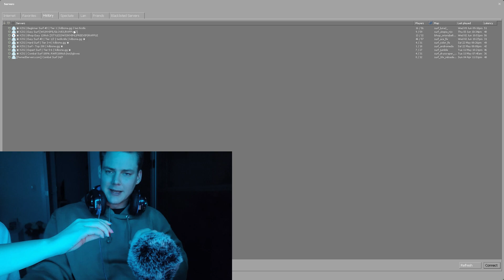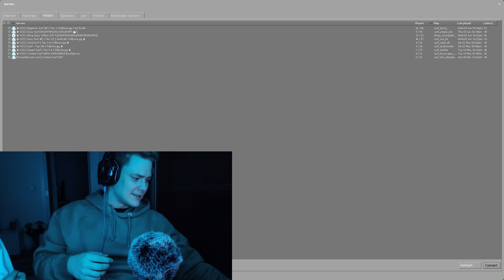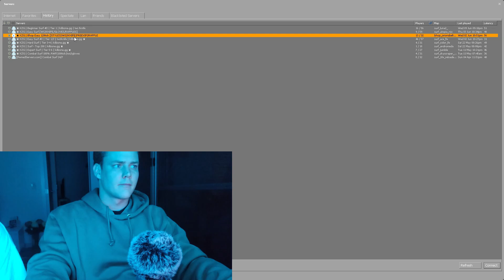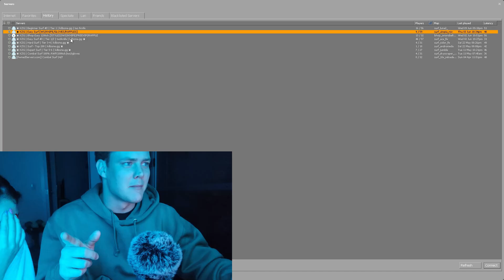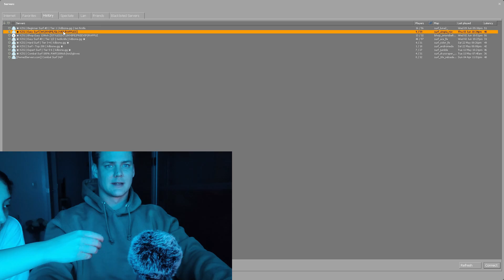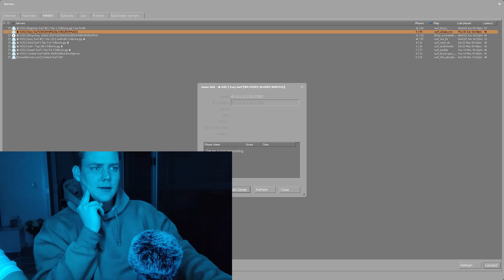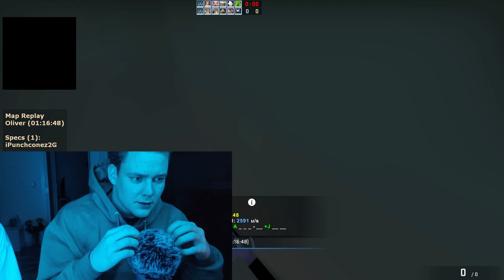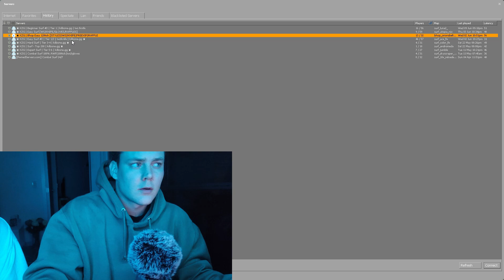ASMR | CSGO surfing gameplay + random triggers with my girlfriend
Enjoy this video of me failing to surf while Jade entertains with triggers